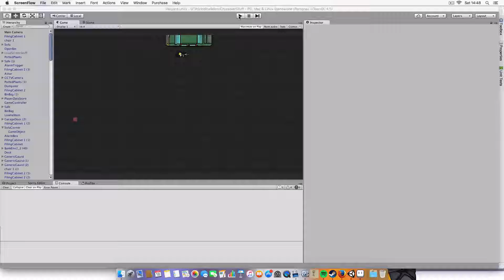Loud or Quiet - Railyard Level Preview